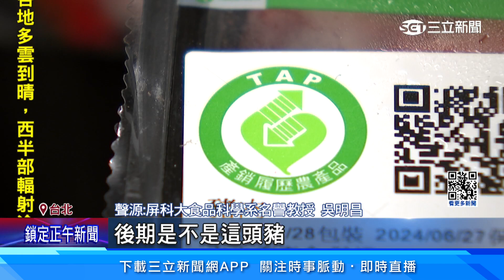詭！複驗查出西布特羅 農業部回溯零檢出│94看新聞